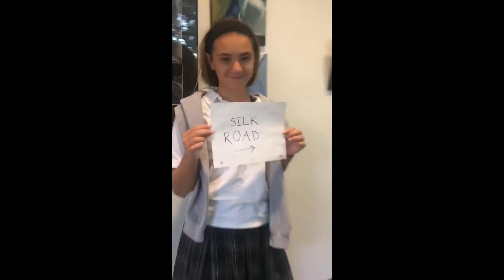Sir Aurel Stein